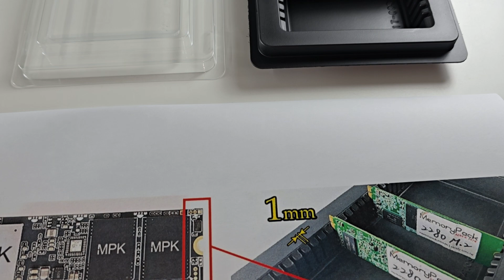m2 塑膠盒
M.2塑料盒, M.2 塑膠盒, M.2 plastic box, M.2 plastik kutu, M.2 プラスチックの箱, M.2 kotak plastik, M.2 caja de plástico, M.2 πλαστικό κουτί, M.2 boîte en plastique, M.2 plastikowe pudełko, M.2 пластиковая коробка, M.2 กล่องพลาสติก, M.2 plastová krabička, M.2 plastic doos, M.2 scatola di plastica, M.2 플라스틱 상자, M.2 Kunststoff-Box, M.2 caixa de plástico, M.2 Plastboks, M.2 Kotak plastic, M.2 प्लास्टिक का डिब्बा, M.2 muovinen laatikko, M.2 وحدة المعالجة المركزية مربع من البلاستيك, M.2 hộp nhựa, M.2 塑膠盒包裝, M.2 plastic box packaging, M.2 plastik kutu paketleme, M.2 プラスチックの箱 パッケージング, M.2 kotak plastic pengemasan pembungkusan, M.2 caja de plástico embalaje, M.2 πλαστικό κουτί συσκευασία, M.2 boîte en plastique emballage conditionnement, M.2 plastikowe pudełko Opakowania, M.2 пластиковая коробка упаковка, M.2 กล่องพลาสติก บรรจุภัณฑ์, M.2 plastová krabička balení, M.2 plastic doos verpakking, M.2 förpackning, M.2 scatola di plastica imballaggio, M.2 플라스틱 상자 포장, M.2 Kunststoff-Box Verpackung, M.2 caixa de plástico embalagem, M.2 Plastboks emballage, M.2 Kotak plastic pengemasan, M.2 प्लास्टिक का डिब्बा सीपीयू पैकेजिंग, M.2 muovinen laatikko pakkaus, M.2 وحدة المعالجة المركزية مربع من البلاستيك التعبئة والتغليف وحدة المعالجة المركزية, M.2 hộp nhựa bao bì, M.2 包裝, M.2 packaging, M.2 paketleme, M.2 パッケージング, M.2 pengemasan, M.2 embalaje, M.2 συσκευασία, M.2 emballage, M.2 Opakowania, M.2упаковка, M.2 บรรจุภัณฑ์, M.2 balení, M.2 verpakking, M.2 förpackning, M.2 포장, M.2 Verpackung, M.2 embalagem, M.2 托盤, M.2 Tray, M.2 tepsi, M.2 トレイ, M.2 bandeja de, M.2 δίσκο, M.2 plateau de, M.2 лоток, M.2 ถาด, M.2 vassoio, M.2트레이, M.2 Tablett